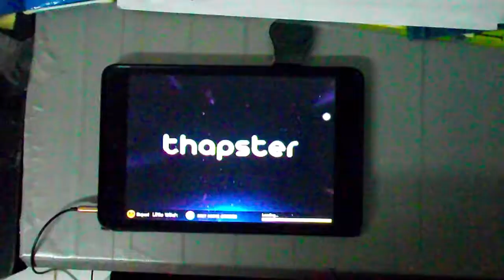[Thapster] - Little Witch Expert All Perfect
Thapster : Little Witch by Pepper Peach
Player : Tar1412